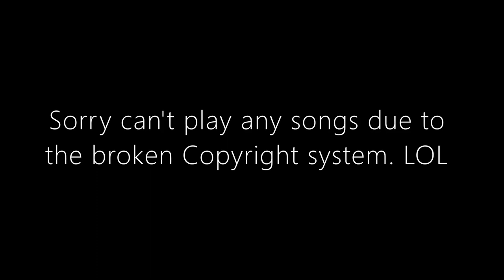Play Artist Music On The 3DS Via Virtual Console Albums ~ APRIL FOOLS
What if you had more than just video games to play with the 3DS Virtual Console?, well Virtual Console Album has you covered. With this you can listen to any of your favourite artists' songs with a icon of it's own.

In this video you can see that I have four different albums from both 50 Cent and Eminem, those being Get Rich Or Die Tryin' (2003), The Massacre (2005), Encore (2004) and Curtain Call: The Hits (2005).

APRIL FOOLS!